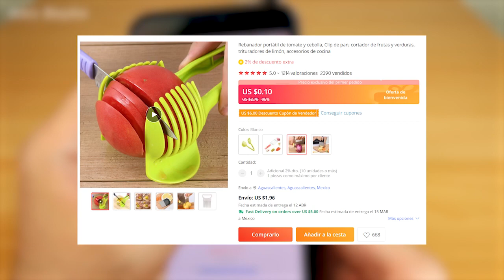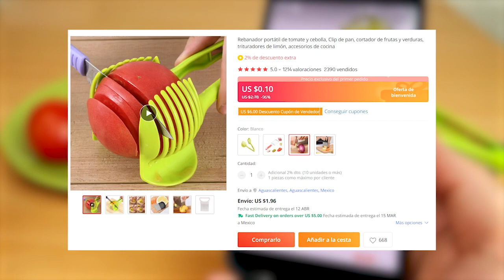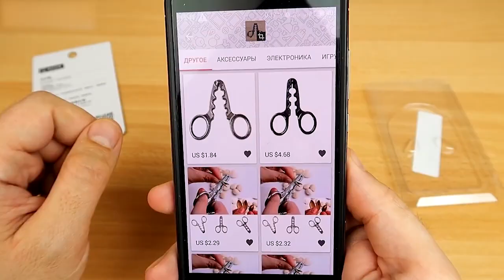5 EXTRAÑOS UTENCILIOS DE COCINA utilizados DE OTRA MANERA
¡Hola, chicos! En este nuevo vídeo verán una selección de artilugios extraordinario que pedí por Aliexpress. Pongámoslos a prueba juntos y averigüemos si son útiles o inútiles. ¡Vamos!